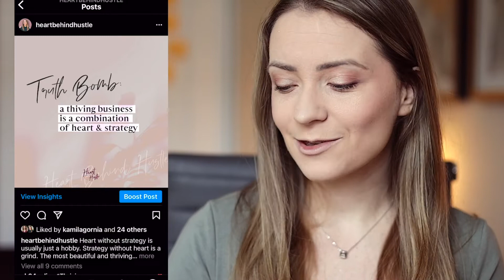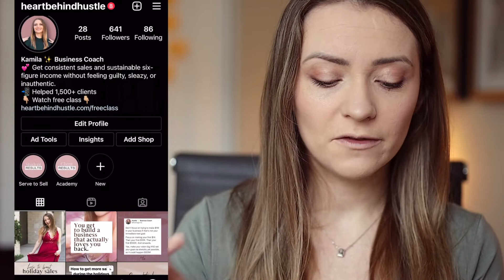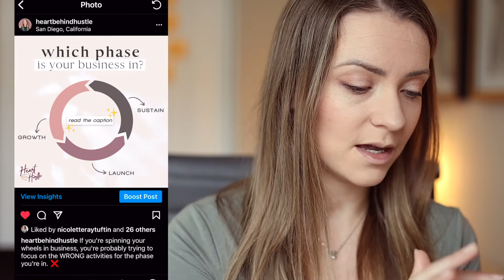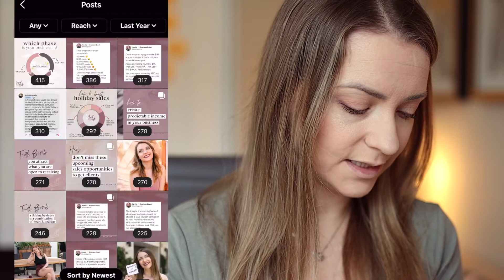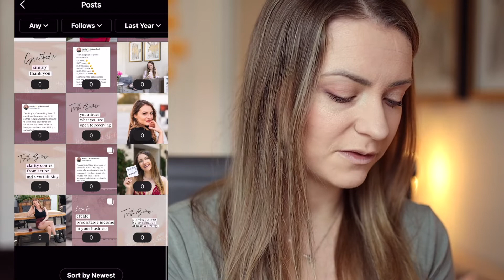I Restarted Instagram and Gained 558 Followers in One Month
Alright, I know it's taken me longer than anticipated to get this video uploaded, but I wanted to make an update one month after I decided to start using a new Instagram account and getting rid of my old one. So, in this video, I go over the Instagram growth update after deleting my old Instagram account and starting a new one from scratch. What worked well on my account and what did not?

You can see that I gained 558 new followers on this account in the last 30 days which is pretty exciting and impressive if I may say so myself. I also had a huge number of people who saw my account and I will chalk that up to the fact that I am running lead generation ads that also show up on Instagram.

I am going to be a lot more committed to Instagram in the new year, and I will be making more updates like this if you're interested so please subscribe and I will make sure to share all the Instagram engagement hacks and Instagram tips I learn along the way!

🎁BRAND NEW Free Masterclass: How to book your first or next 10 clients without feeling guilty for charging what you want.

// RESOURCES

💻Get a free 14-day trial for Podia and host your courses in one place.

💻Sign up for ActiveCampaign to create email automation and sales funnels.

// CAMERA EQUIPMENT

🎥CAMERA I USE FOR VLOGGING (CANON):

🎥DSLR I USE FOR SOME VIDEOS (NIKON):

🎥RING LIGHT I USE:

🎥LAVALIER MICROPHONE:

🎥TRIPOD FOR CAMERA & PHONE:

// LET’S CONNECT

// ABOUT ME

I'm Kamila Gornia, business coach and marketing strategist. I am the founder of Heart Behind Hustle, an education and coaching company for impact-making entrepreneurs who want to grow and scale their business online through aligned marketing strategies that can turn your brand into a movement.

The information contained on this channel and the resources available for download through my website are for educational and informational purposes only. No health advice has been evaluated or approved by any governing body, and all advice should be undertaken at your own discretion, because you’re a smart cookie.